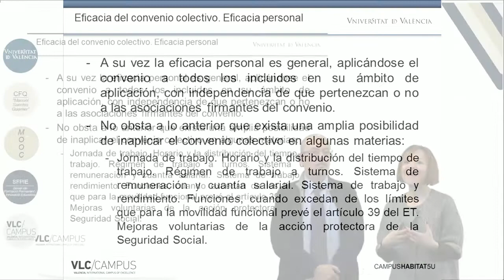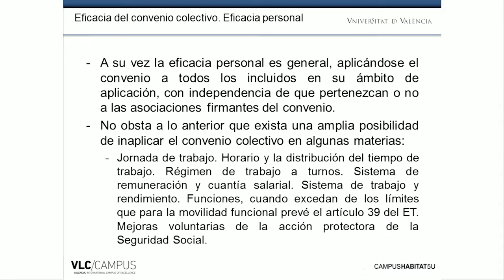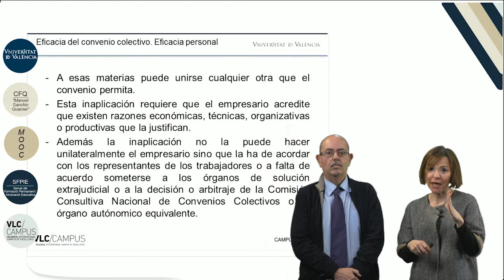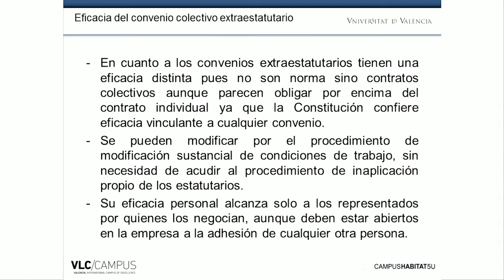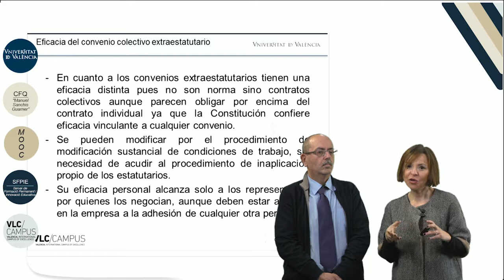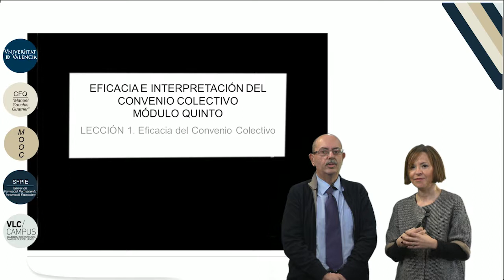5.2. Eficacia personal del convenio colectivo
Vídeo de la 2 ª lección del Módulo 5 "Eficacia e interpretación del convenio colectivo" del MOOC: "La negociación colectiva".